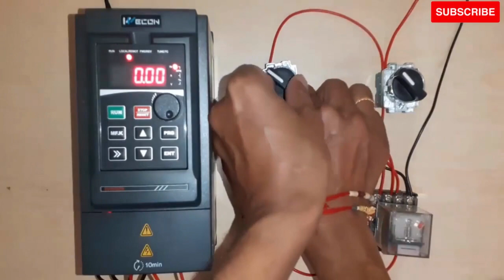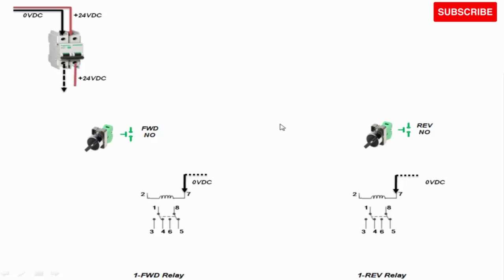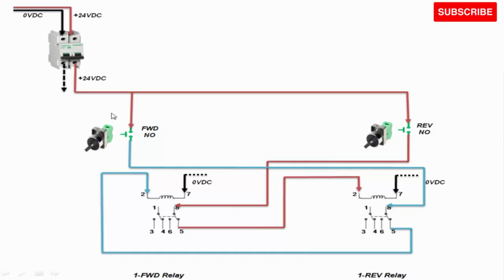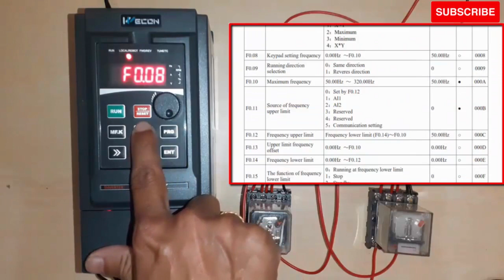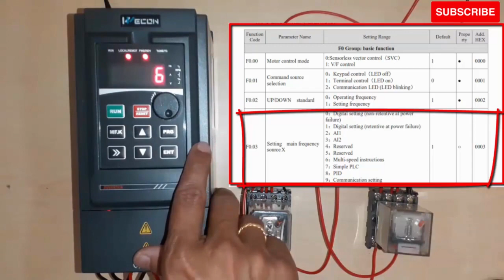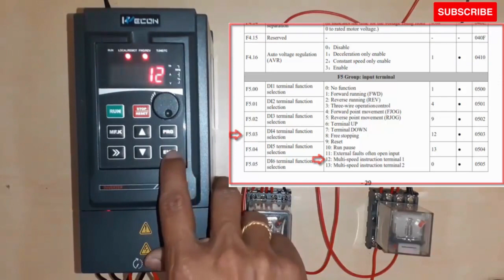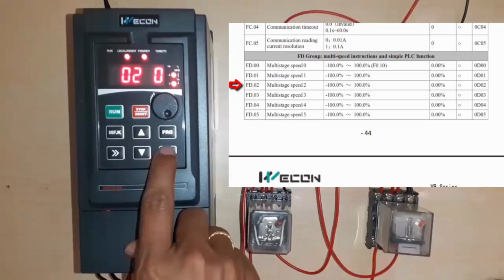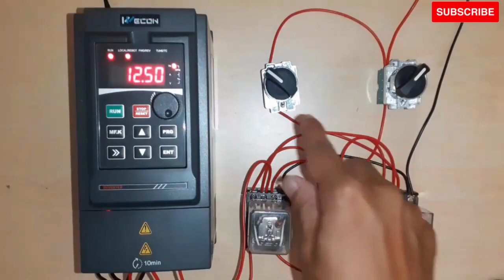🔴मोटर को Forward में slow और Reverse में fast Speed से कैसे चलाते है |reverse forward in multi speed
IN THIS VIDEO EXPLAIN HOW TO WECON AC VFD REVERSE FORWARD OPERATION IN DIFFERENT SPEED
मोटर को Forward में slow/fast और Reverse में fast/slow Speed से कैसे चलाते है

Wecon HMI,Wecon PLC,Wecon SERVO,Wecon inverter,Wecon Variable frequency drive

मोटर को Reverse/Forward अलग अलग Speed मे  कैसे चलते है, drive ko reverse forward fix speed me kaise chalaye, drive ko multi speed me kaise chalaye, multi step frequency kya hai, multiple fixed frequency ka use kaise karte hai, Multi-Step Frequency operation,ac drive ki wiring kaise ki jaati hai,
 vfd me parameter kaise dalte hain,how to wire a vfd drive, vfd wire connection, vfd motor control connection, vfd motor control, vfd parameter setting, vfd control wiring in hindi